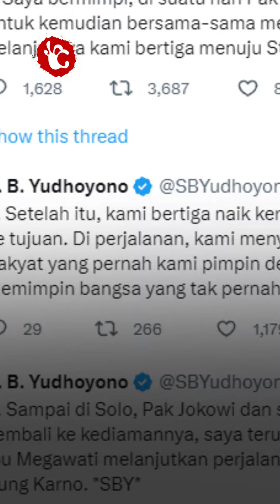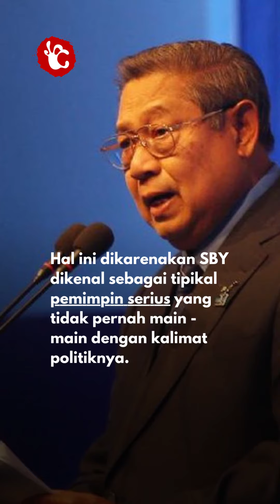SBY Mimpi Bertemu Presiden Ke 8 RI Bersama Jokowi Dan Megawati